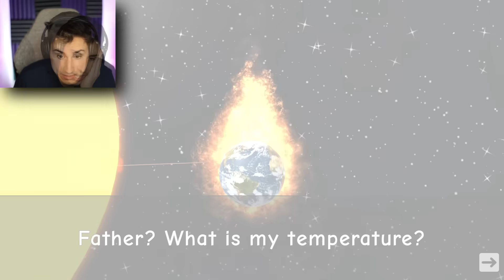Roblox Need More Heat is AMAZING!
Roblox Need More Heat is Amazing | The Frustrated Gamer Roblox Need More Heat gameplay is here! This is my favorite Roblox Game of 2024 so far! See if I can raise my temperature so much that my dad lets me skip school! Let's play Roblox Need More Heat gameplay with The Frustrated Gamer!